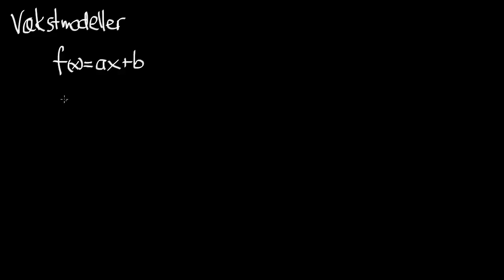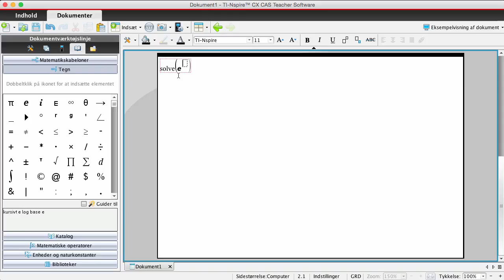B Modul3 Vkstmodellerekx 1.mp4